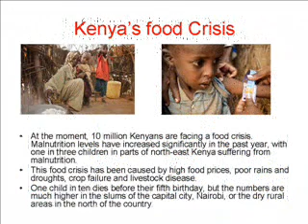NGO reducing death rates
Ways in which an NGO can help reduce death rates